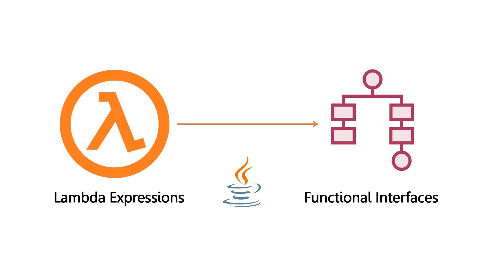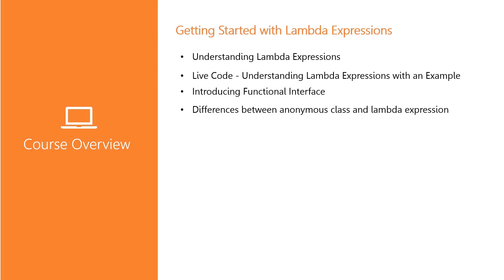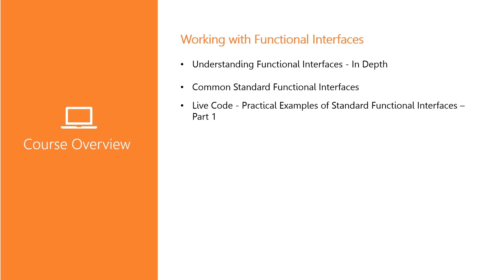Java Lambda Expressions & Functional Programming in Java - Full Course Overview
Welcome to the course “Getting Started with Lambda Expressions & Functional  Programming in Java”.

I have created this course from my 10 years of experience - working as a Java Developer in several Fortune 500 companies and building several RESTful web services.

Lambda Expressions & Functional  Programming are now core features of modern Java programming, so it's really important for you, as a Java developer, to understand them.

Lambda Expressions & Functional  Programming are also subjects that you need to understand for the Oracle Java SE 11 Developer certification exam.

00:00 Course Introduction
01:17 Course Structure